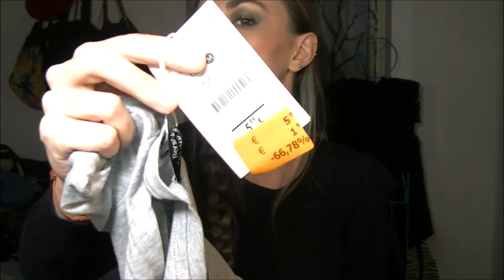Haul Modaiolo (saldi) e chiacchere (tante) 🛍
= Martina =